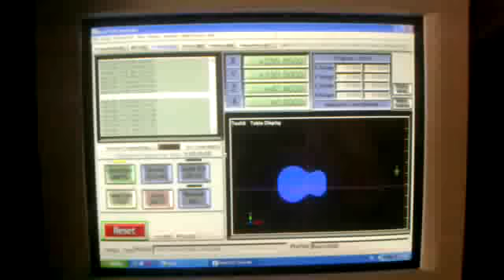Homemade CNC Router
Homemade Cnc made with recycled materials. I will use it to make guitars.